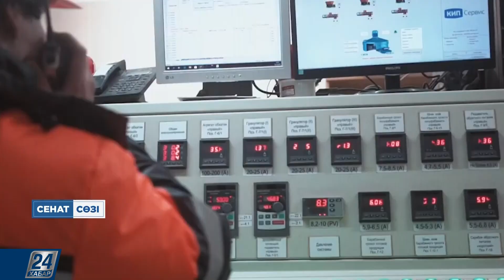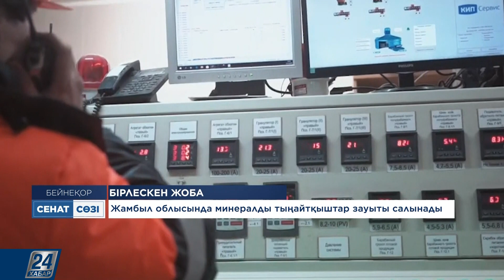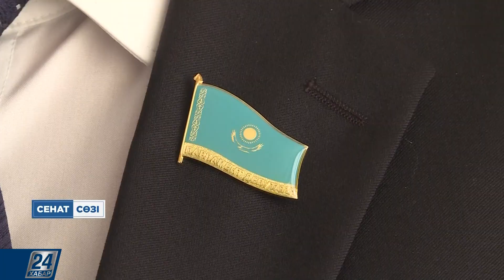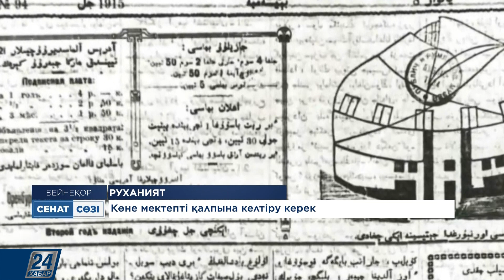Сенат 2021 жылғы жұмысын қорытындылады | Сенат сөзі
Осы шығарылымда көретіндеріңіз:

- Парламент Президент тапсырмаларын іске асыруды заңнамалық тұрғыдан қамтамасыз ету міндетін атқарып жатыр. Сенат 2021 жылғы жұмысын қорытындылады.

- Төрт түліктің қамы. Ауылдық жерлерде мал басын көбейту мүмкін болмай тұр. Себебі жайылымдық жер тапшы.

- Қазақстан-Ресей бірлескен жобасы. Жамбыл облысында минералды тыңайтқыштар зауыты салынады. Кәсіпорын жылына 1 млн тонна өнім өндіреді.